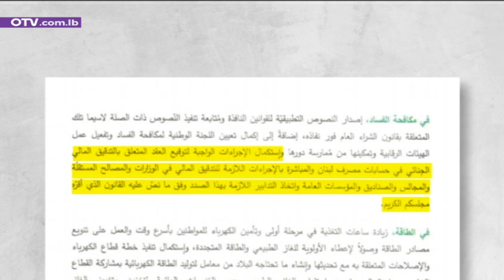التدقيق الجنائي: انتصر الجنرال!